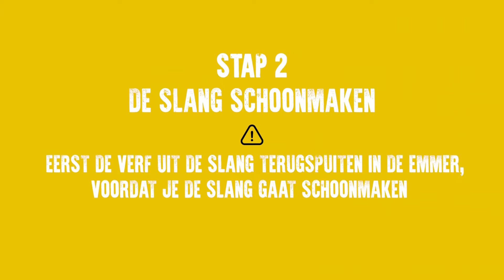De WAGNER SuperFinish 23 Pro - Reinigen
Handige video over het reinigen van de WAGNER SuperFinish 23 pro. Bezit jij deze pomp maar wil je tips over het reinigen hiervan? Bekijk deze video :)

Bezit je de pomp nog niet? Lees dan deze tekst :).
Waarom de SuperFinish 23 pro?
- Maximale controle dankzij de innovatieve Airless technologie
- Met innovatieve HEA technologie, dus verminderde spuitdruk (wat dan weer zorgt voor maximale controle), tot wel 55% minder overspray en een langere levensduur van de pomp
- Bewezen membraan technologie. Uiterst bedrijfszeker door zijn robuustheid: minder onderdelen die eventuele storingen kunnen veroorzaken
- Makkelijk te herstellen, zélfs op de werkplek
- Eenvoudige kleurwissel & weinig spoeltijd

0:00 intro
0:07 wagner superfinish 23 pro pomp schoonmaken
0:18 aanzuig- en retourbuis schoonmaken
0:38 praktijk
0:51 slang schoonmaken
1:06 pomp schoonmaken met easyclean
1:30 praktijk